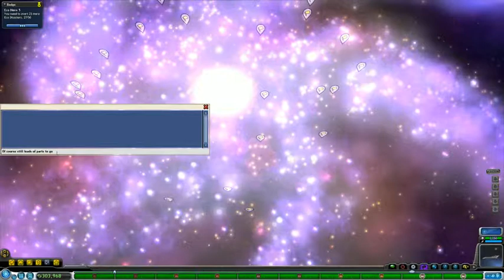Spore - No Commentary - Part 171